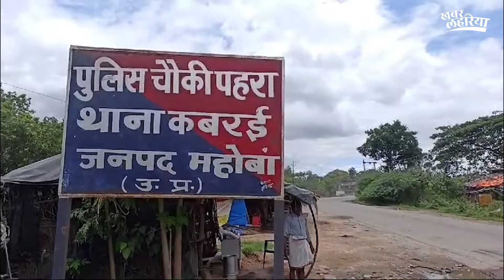महोबा: खनन के दौरान बड़ा हादसा, मलबे में दबकर मजदूरों की मौत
जिला महोबा के ब्लाक कबरई अंतर्गत गांव पहरा में 12 मार्च 2024 लगभग 12 बजे के करीब पहाड़ में खनन के दौरान पहाड़ के दूसरे हिस्से में दरार आने और पहाड़ धसने से तक़रीबन 4 लोगों की मौत होने और लगभग 7 लोग के घायल होने की खबर सामने आयी
 हैं। यह मामला पहली बार नहीं हुआ यहां अक्सर ऐसी घटनाएं होती रहती है लेकिन इसपर प्रशासन क्या कर रहा है आईये जानते हैं।

On March 12, 2024, around 12 noon, in village Pahara under Kabrai block of Mahoba district, during mining in the mountain, the news of the death of about 4 people and the injury of about 7 people due to crack in another part of the mountain and collapse of the mountain came to light. Are . This is not the first time such incidents happen here often, but let us know what the administration is doing on this.